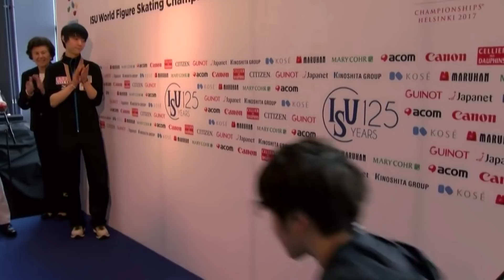Yuzuru Hanyu 羽生結弦: Adorable and funny moments of 2016/17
Hello guys!

It's time for another best of-clip, but not as... serious as usual 😂
I've done a sweet montage of Yuzuru Hanyu's most clumsy and adorable moments of the last figure skating season. Hope you like it 😉

Interpret: Winifred Atwell